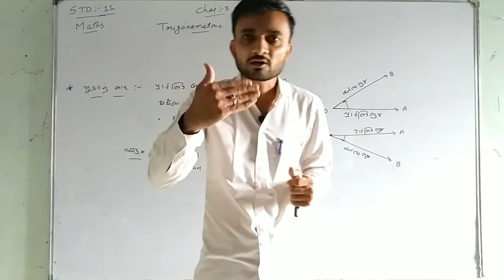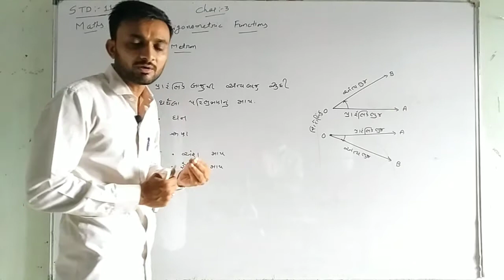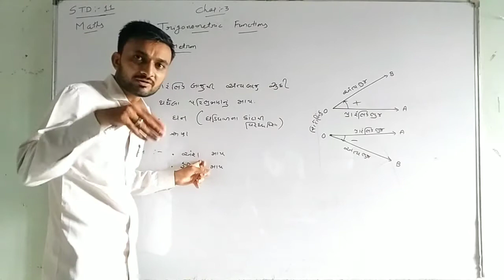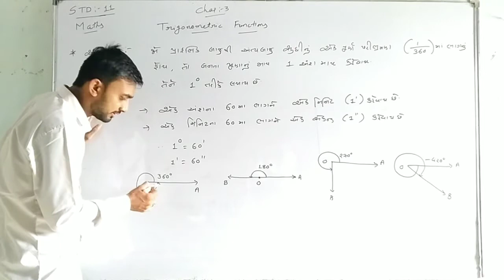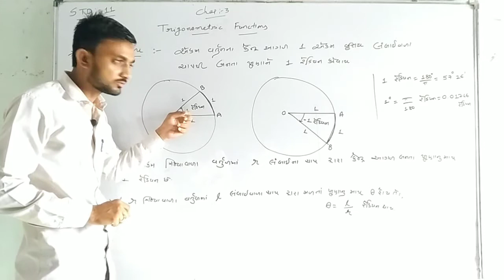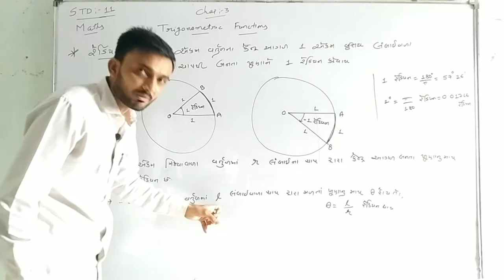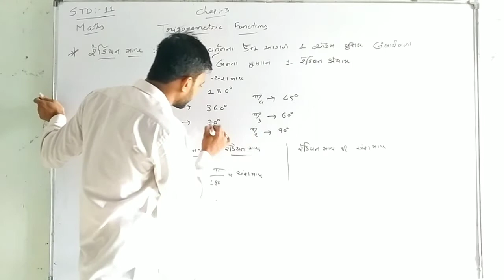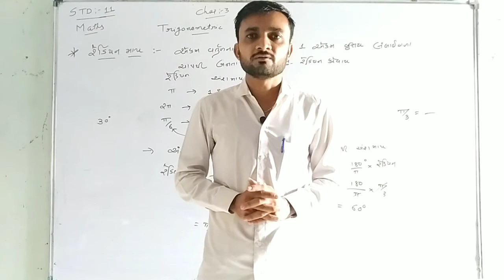NCERT | STD 11 | MATHS | CHAPTER 3 | TRIGONOMETRIC FUNCTION | BASIC OF ANGLE